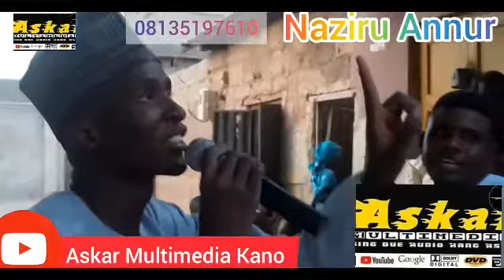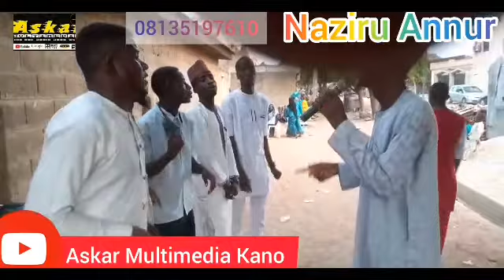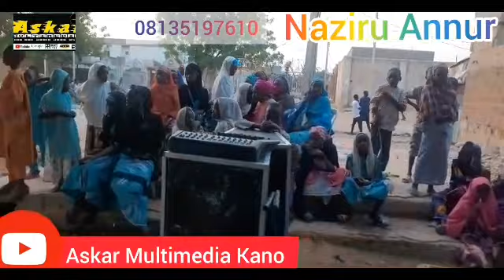Sabon Majalisin Mal. Naziru Annur(1)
Arewa 24, Hamisu Breaker dorayi, Fati Niger, sani danja, Ali Nuhu, Adam a zango, garzali miko, sarauniya, DJ Rooney